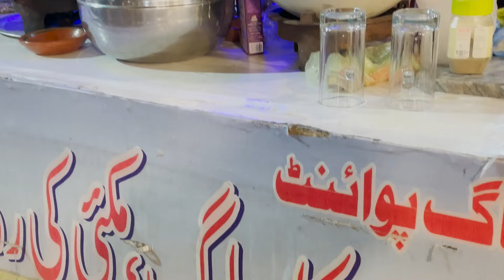Irani Model ny Pakistan ma hotel bana lia.